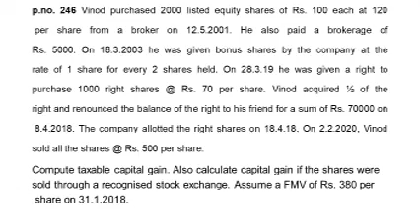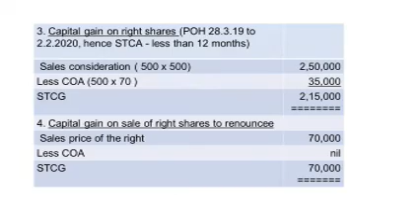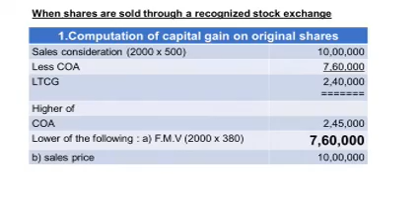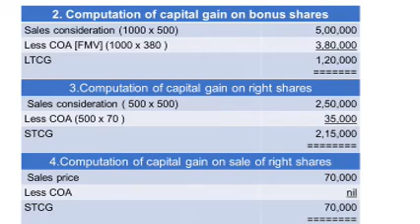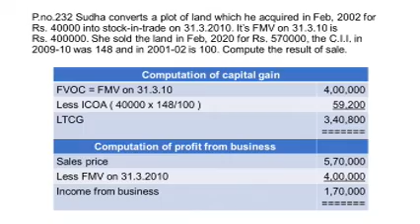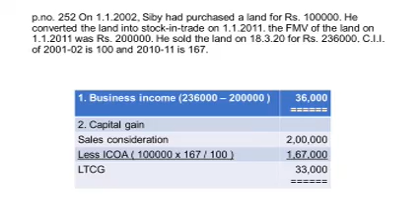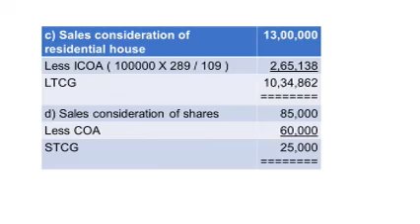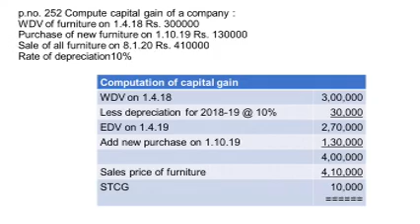S5 B COM INCOME TAX LAW AND ACCOUNTS - MINIMOLE - CLASS - 46